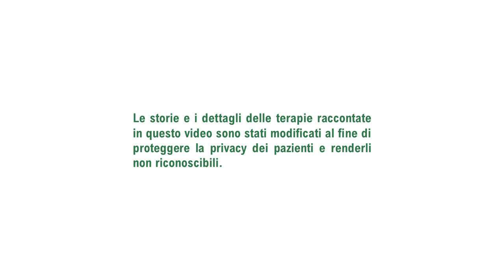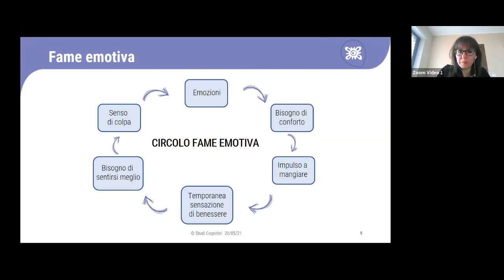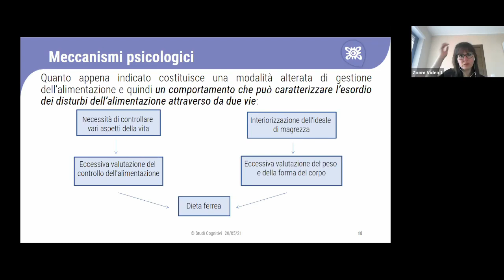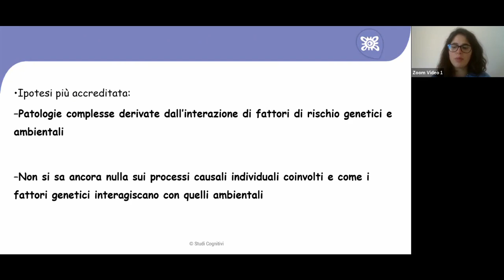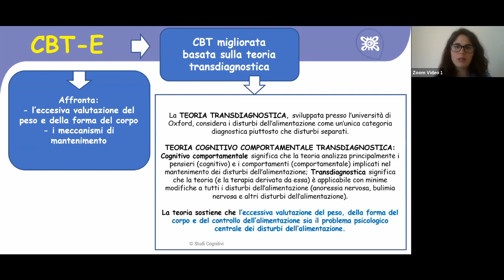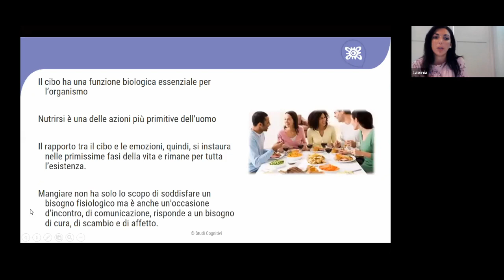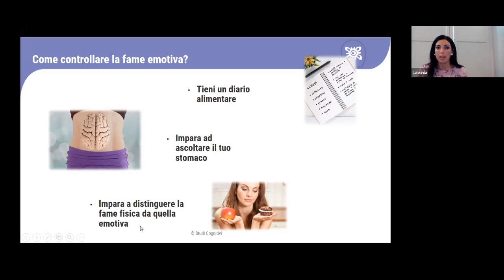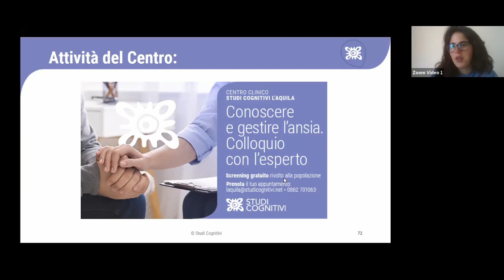Cibo ed Emozioni: quando l’alimentazione diventa un problema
Il cibo ha una funzione biologica essenziale per l’organismo e viene spesso utilizzato come uno strumento di gestione delle difficoltà emotive. Esistono infatti due tipi di fame: una corporea, che si innesca quando l’organismo ha bisogno di nutrienti, e una fame emotiva, che si prova in presenza di emozioni reputate sgradevoli (rabbia, ansia o depressione). Si può quindi parlare di una relazione tra alimentazione ed emozioni. Queste ultime hanno un effetto sui pensieri, comportamenti e azioni: può succedere quindi di mangiare per ragioni emotive o in relazione a stati emotivi provocando così una relazione conflittuale con il cibo, che può sfociare perfino nei disturbi dell’alimentazione.

I disturbi alimentari (quali anoressia nervosa e bulimia nervosa) consistono in disfunzioni del comportamento alimentare e/o in comportamenti finalizzati al controllo del peso corporeo, che danneggiano in modo significativo la salute fisica o il funzionamento psicologico della persona.

Il webinar, attraverso l’intervento di esperti in materia, ha lo scopo di far luce sull’intricato rapporto tra il cibo e le emozioni da un punto di vista psicologico e nutrizionale, sottolineando l’importanza di un’adeguata consapevolezza emotiva e di un’alimentazione più sana, consapevole e flessibile.

Conduttori:
Dott.ssa Alessandra Curtacci, Psicologa, Psicoterapeuta, Esperta in Psicologia dell’Emergenza.
Dott.ssa Federica Aloisio, Psicologa, Psicoterapeuta.
Dott.ssa Lavinia Trombatore, Biologa Nutrizionista.